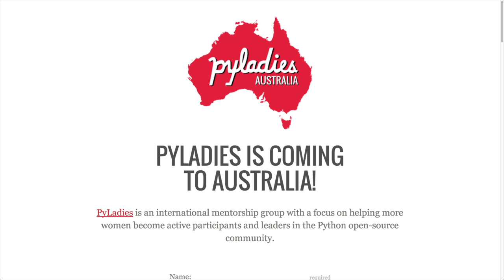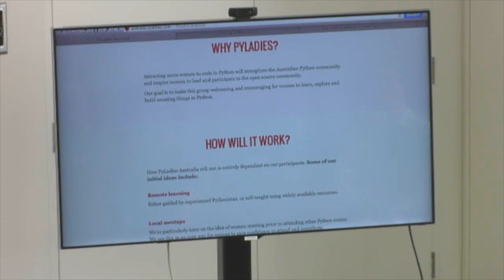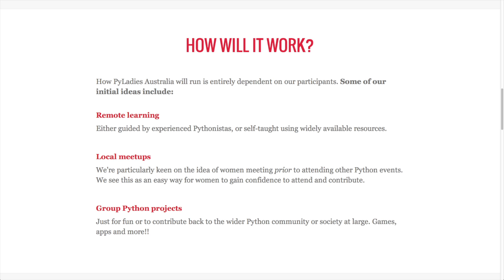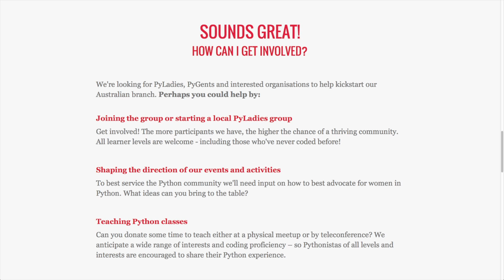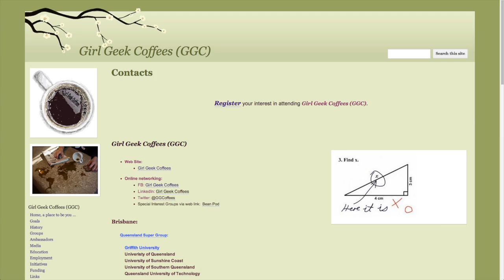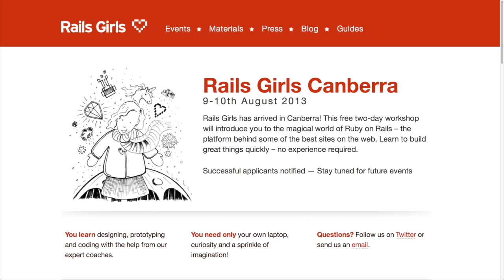Pyladies at Barcamp Canberra 2014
Brenda Moon talks about the arrival of Pyladies in Australia a community of women who code (or learn to code) in the Python programming language.

Barcamp Canberra is an annual unconference in Australia's Capital city. Attendees design their own conference at the start of the day and set their own agenda. Most people come ready to present a talk or run a workshop. Everyone comes prepared to listen, learn and join in. Barcamp can be fun and informal or serious and challenging depending on the sessions you attend.